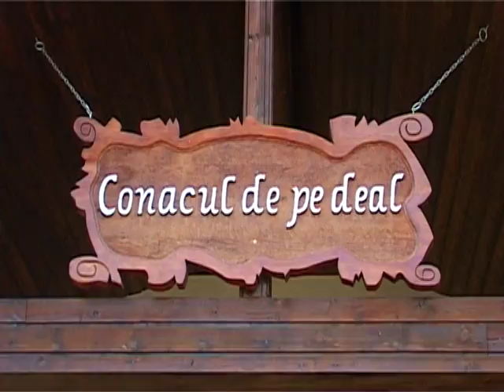Conacul de pe deal